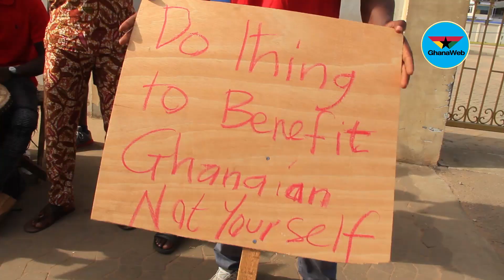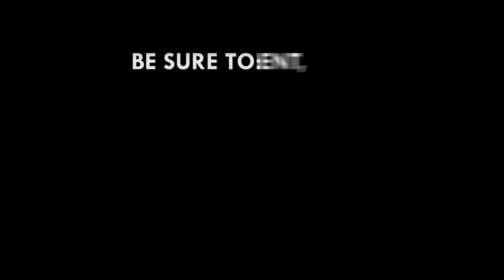We are fighting for Ghana, not Charlotte Osei – NDC group